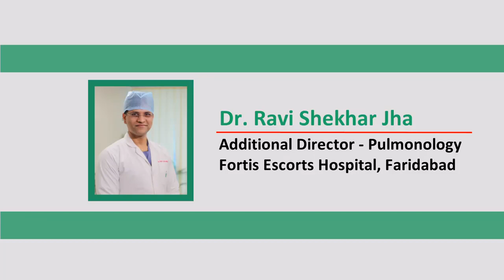Dr. Ravi Shekhar JHA Talks About Sleep Apnea || Pulmonologist Faridabad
Dr. Ravi Shekhar Jha (Additional Director - Pulmonology, Fortis Escorts Hospital, Faridabad) discusses sleep apnea, the reasons due to which it can happen, and the indications that a person might be suffering from the condition.

📍DR. RAVI SHEKHAR JHA
MBBS, MD, DNB, EDRM
Additional director and Head Department Of Pulmonology & Sleep Medicine
Fortis Escort Hospital, Faridabad (Delhi NCR)